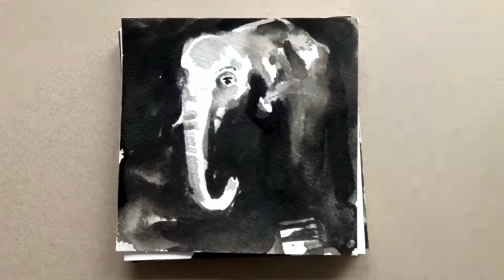Cabinet of Curiosities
Drawings based on the collection of The Whitaker - Rossendale's Museum and Art Galllery